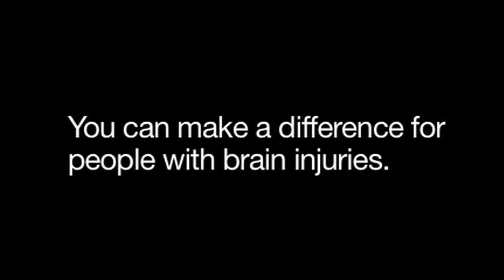Restart Gala Promo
You can make a difference for people with brain injuries.

Hear the rest of Dan's story on March 10 at the Restart Gala. WCCO's Frank Vascellaro is the MC at Target Field's Metropolitan Club.

"When life throws you a curve ball, Restart brings you home."

Since 1986, Restart has pursued its mission with passion: To support persons with brain injury and related disabilities to achieve their highest level of independence through programs and independent living skills services in community living and outreach environments.

From our first site in South Minneapolis, we have grown to 6 residential homes in Minneapolis, Robbinsdale and Brooklyn Center, and a Housing with Services Program in downtown Minneapolis -- all focused on individuals living with traumatic brain injury. In addition, we have developed an extensive Independent Living Skills Outreach service to assist individuals with brain injury and other disabilities in the context of their own homes and communities.

Persons with brain injuries and other disabilities can have fulfilling lives and reintegrate into the community if they have specialized support services. The foundation of our mission is human rights -- every person's right to dignity, quality of life, equal access to opportunity, gainful employment, and to be an active member of a community.

Restart's goals are to continue providing quality services to persons with brain injuries, to expand the services we offer and respond to the challenge of meeting the needs of an ever-growing target population.